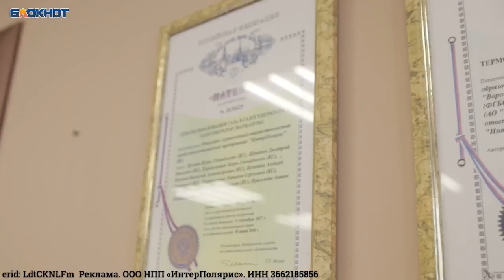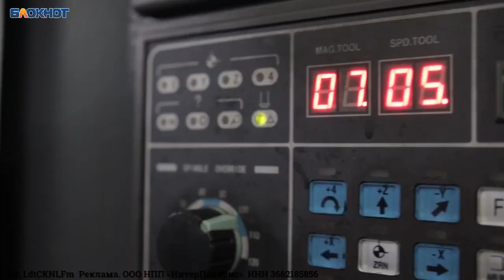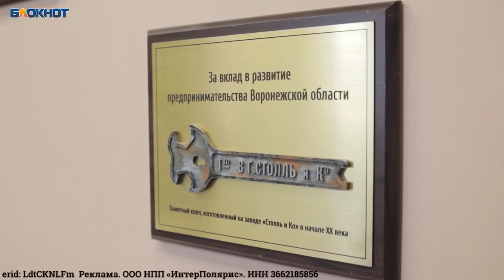Индия, Турция, Бангладеш: воронежская компания щелкает зарубежные рынки, как орехи